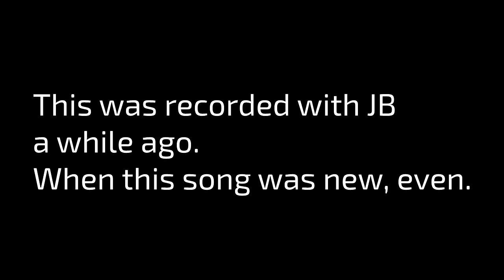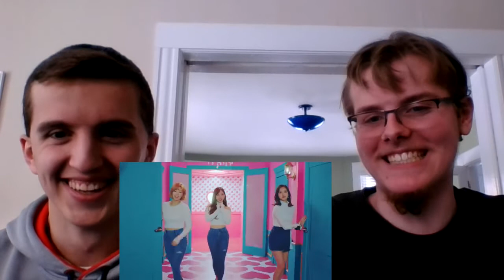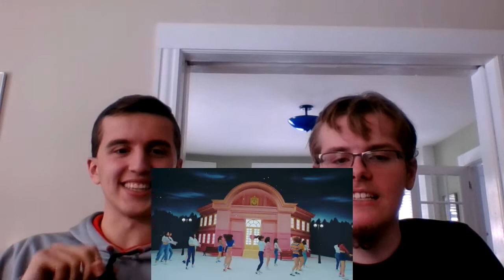Reaction to "Heart Shaker" by TWICE with JB!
JB and I sat down together to watch some TWICE ... back when this song was new. Twice has a LOT of comebacks.
Our hearts... Were shaken, not stirred *rimshot*

JB is @fredisinvisible on twitter, and I am @isTheKiller